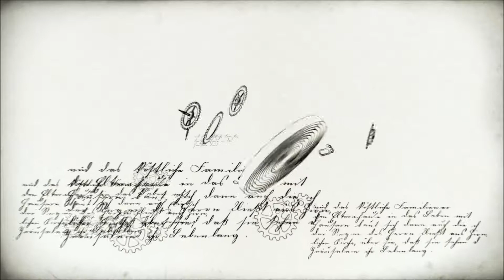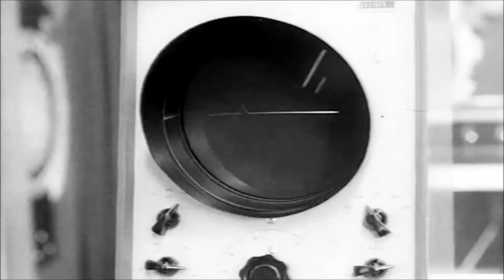Certina History | BoumanOnline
Certina is een echt Zwitsers horlogemerk dat in 1888 is opgericht door de gebroeders Alfred en Adolf Kurth. Betrouwbaarheid, precisie en innovatie, dat waren de kernbeginselen van de horlogemakers. Mede daarom is de naam Certina gekozen, dit is afgeleid van het Latijnse woord Certus, dat zekerheid betekend. Het merk staat tot op de dag van vandaag nog steeds bekend om haar kwalitatief perfecte horloges.

Bovendien gaat Certina altijd mee met de nieuwste technologische ontwikkelingen en innovaties. Zo zijn alle modellen in de huidige collectie uitgevoerd met een krasbestendig saffierglas en beschikken ze over een uiterst nauwkeurig Zwitsers uurwerk.

Bouman Juwelen Culemborg is officieel dealer van Certina horloges.